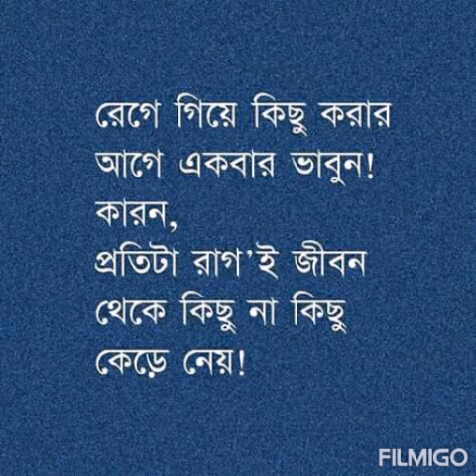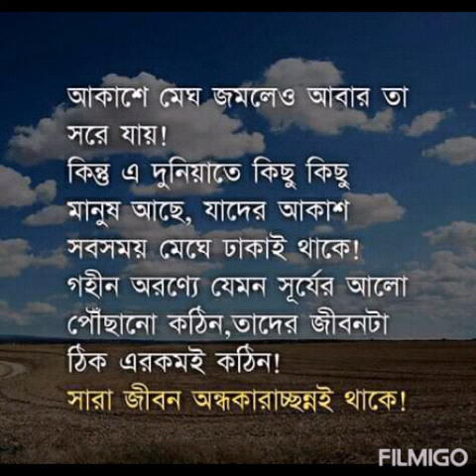Bangla_story_video_